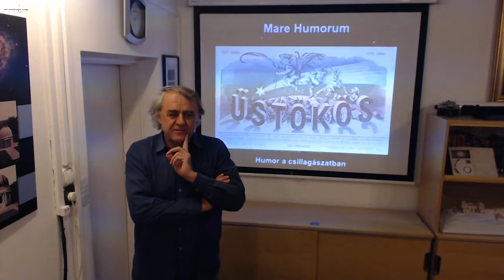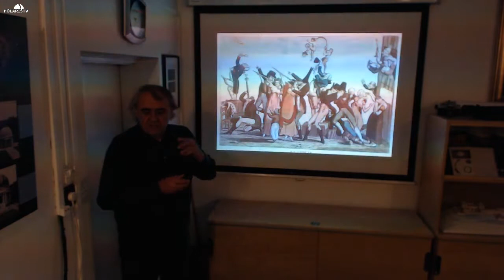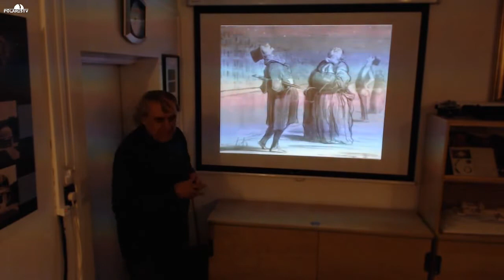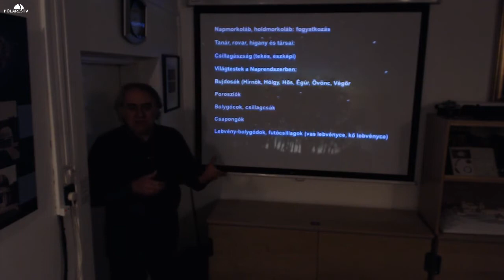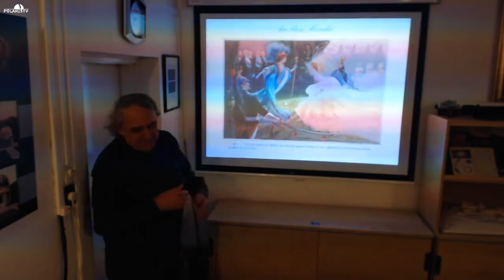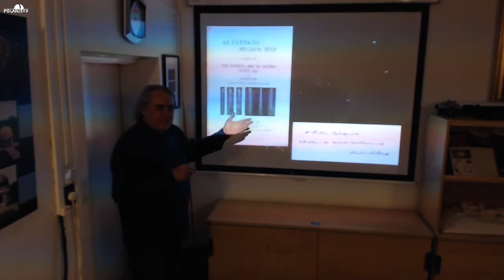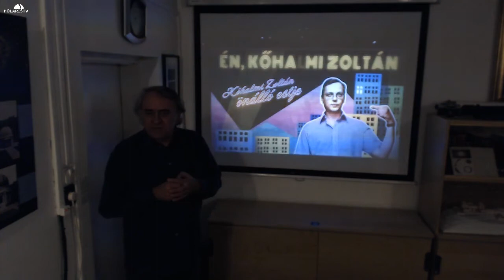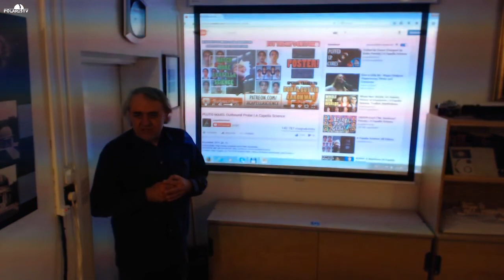20170404 Mare Humorum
Mizser Attila előadásának kivonata: "A csillagászat komoly tudomány, de ilyenkor, április elején talán megengedhető egy kis komolytalanság. A csillagászat történetét humoros események is végigkísérték. Ebben az előadásban olyan eseteket veszünk sorra, amelyek azt bizonyítják, bőven van nevetni való az ég alatt – és talán fölötte is."